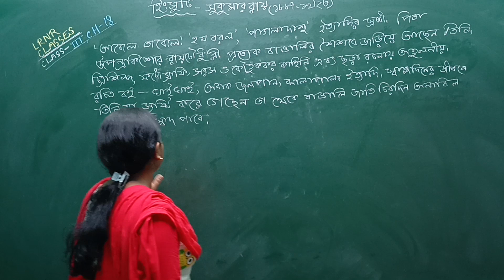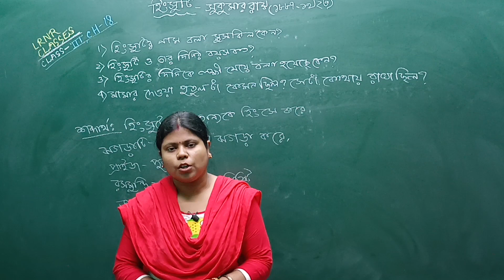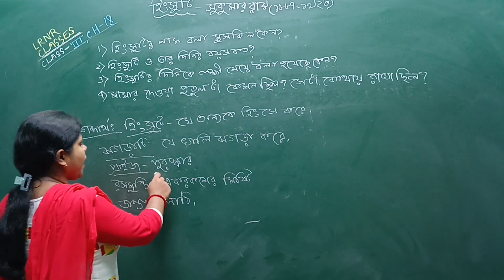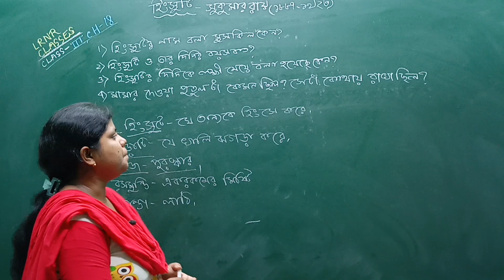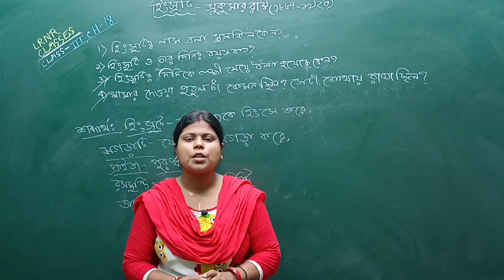হিংসুটি Class 3 Bengali Chapter 18 | সুকুমার রায় | LRNR Classes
Hingsuti Class 3 Bengali Chapter 18 | Sukumar Roy | হিংসুটি-সুকুমার রায় তৃতীয় শ্রেণি বাংলা অষ্টাদশ অধ্যায় || পশ্চিমবঙ্গ প্রাথমিক শিক্ষা পর্ষদ WBBPE || LRNR Classes || By Soma Ma’am